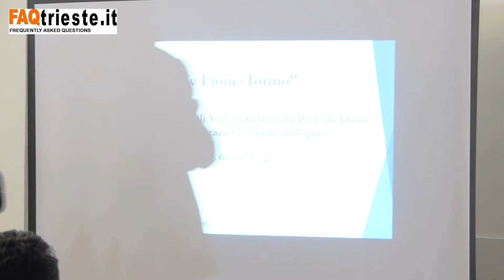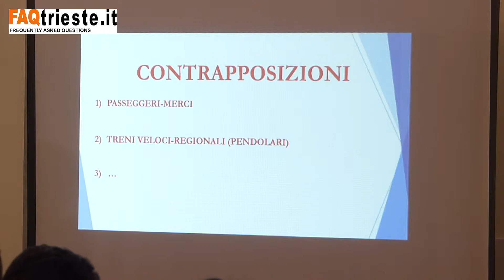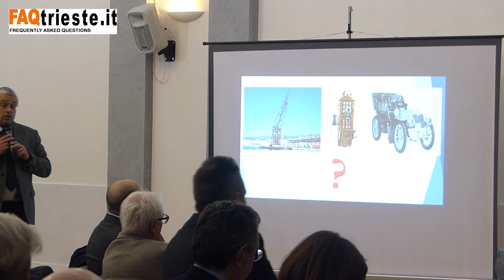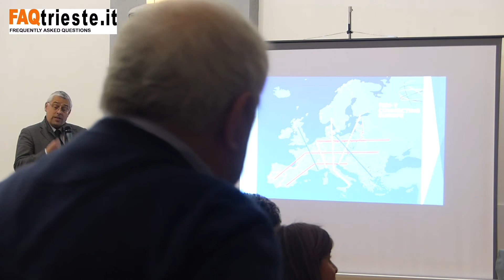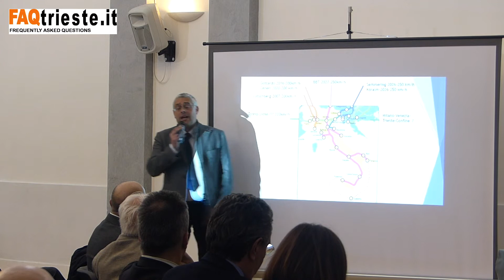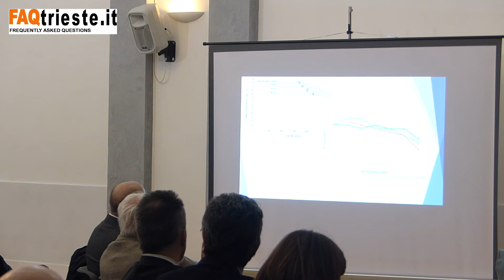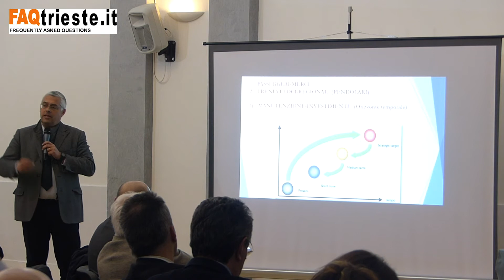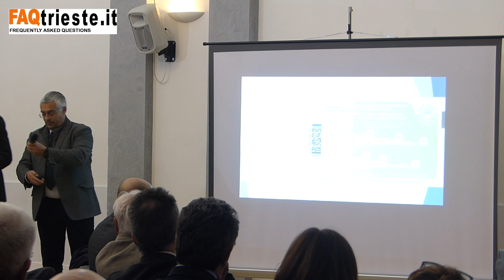5 TP TAV prof. Giovanni LONGO docente di Trasporti ferroviari all'Università di Trieste